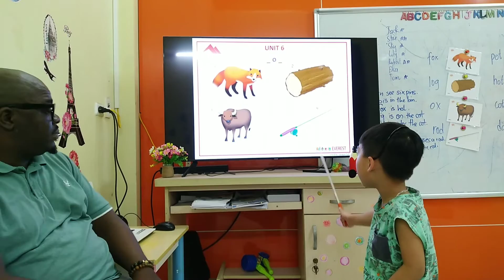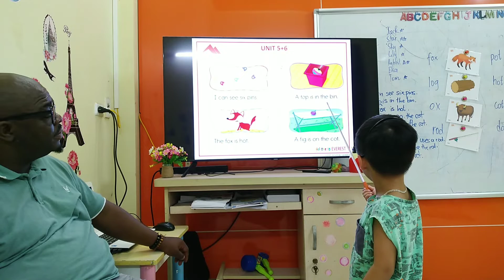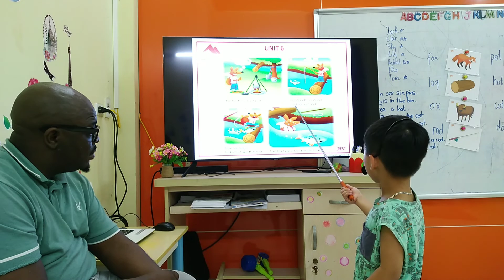SG18 KHANG 06052023